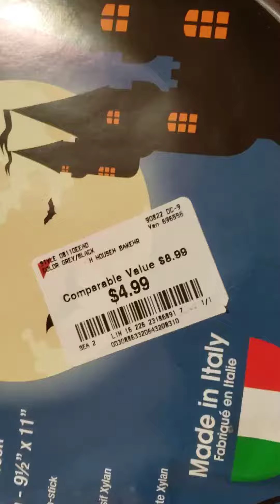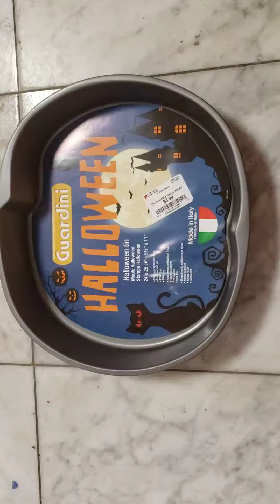Halloween pumpkins pails decorations (4)